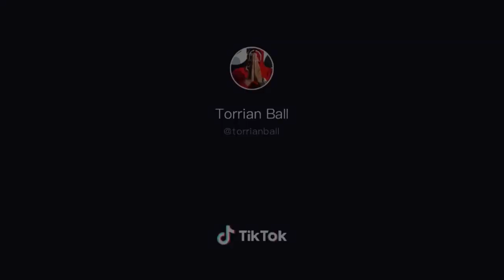February 23, 2020